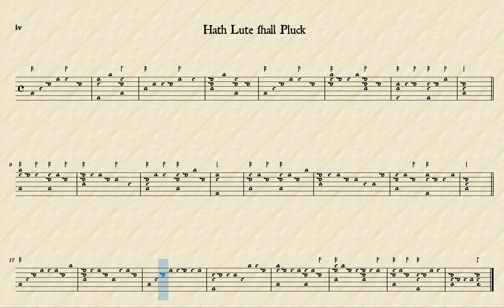Hath Lute Shall Pluck